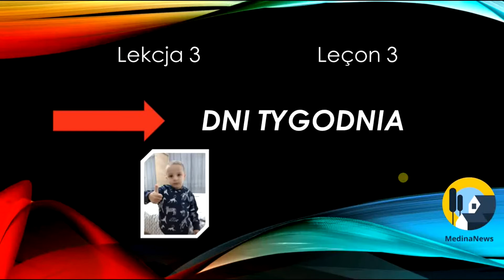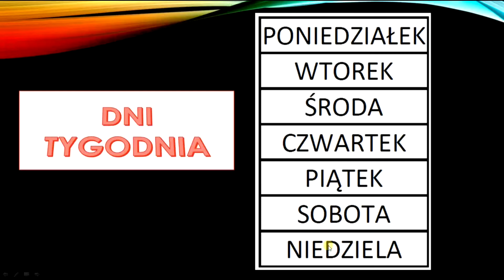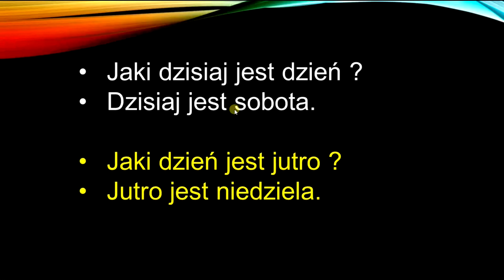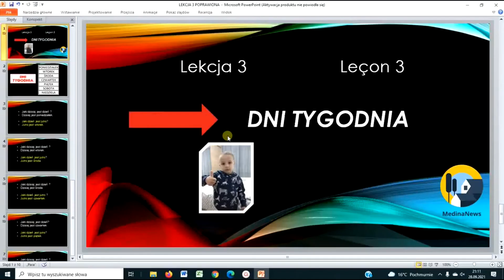# 23/A - الدرس الثالث - أيام الأسبوع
# Lekcja trzecia - DNI TYGODNIA

1. poniedziałek
2. wtorek
3. środa
4. czwartek
5. piątek
6. sobota
7. niedziela

- Jaki dzisiaj jest dzień?
- Dzisiaj jest poniedziałek.
- Jaki dzień jest jutro?
- Jutro jest wtorek.

- Dzisiaj jest wtorek.
- Jutro jest środa.

- Dzisiaj jest środa.
- Jutro jest czwartek.

- Dzisiaj jest czwartek.
- Jutro jest piątek.

- Dzisiaj jest piątek.
- Jutro jest sobota.

- Dzisiaj jest sobota.
- Jutro jest niedziela.